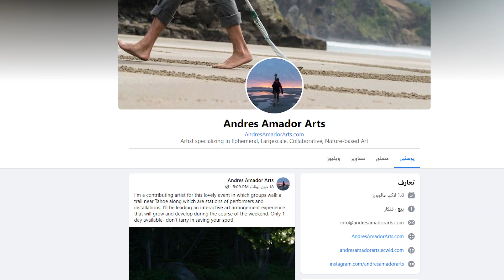Most Creative People With God Level Skills | Amazing Skills And Talent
Most of the people in this world are made with the most wonderful and amazing skills, but every once in a while we come across someone truly remarkable. People on this list, on the other hand, took it a step farther with their incredible skills. Some will inspire you, while others will make your mind blow in amazement.

FACT LIST is the #1 place for all your heart warming stories about amazing people that will inspire you everyday.

FACT LIST